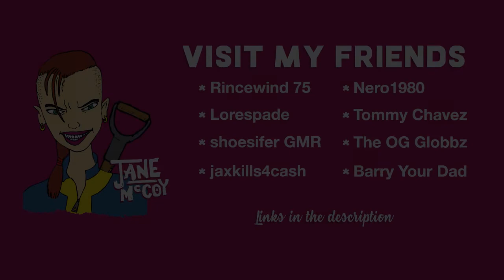Maybe Not - Fallout 76 Low Level PvP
These two were kinda scrappy...for a moment.